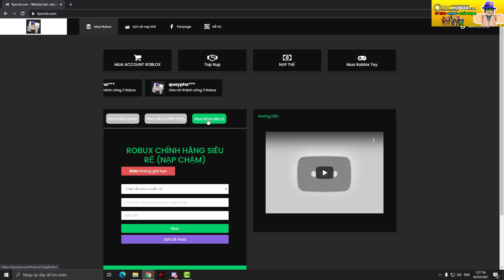Roblox - 2 Titan Shifter Khủng Titan Thú Ném Đá và Titan Hàm Hóa Thành Titan Chim Có Thể Bay? | TTSG